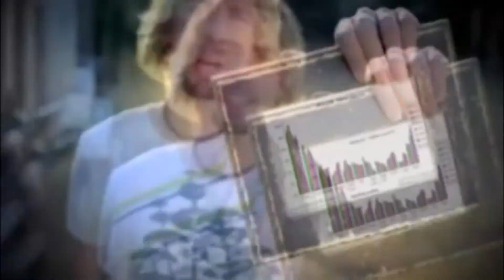clean vines to teach you logarithms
My math teacher had a thing where a winning team got to choose what we do for 3 minutes in class in a following day and my team won and chose a vine compilation. Enjoy!